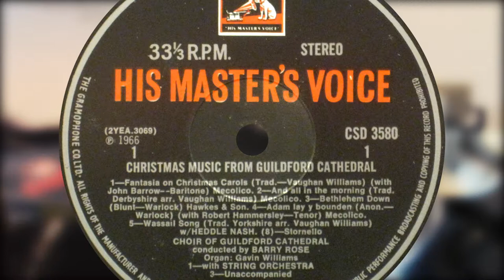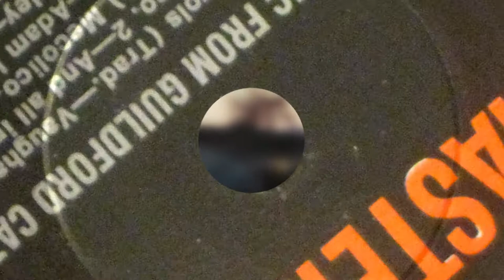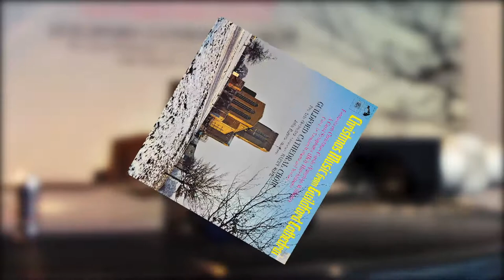Vaughan Williams - Fantasia on Christmas Carols (vinyl: Ortofon Rondo Blue, Graham Slee Accession)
Barry Rose conducts The Choir Of Guildford Cathedral and The Pro Arte Orchestra
HMV CSD 3580 (p) 1966

Ortofon Rondo Blue MC cartridge

You can arrange for a free home loan of Graham Slee products if you're in the UK, USA, the European Union or Australia. See here for details: